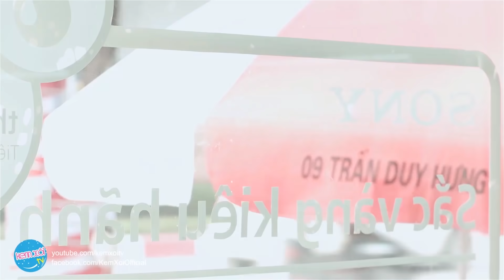Kem Xôi TV: Tổng hợp Siêu Trộm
Số đặc biệt Siêu trộm là sản phẩm được tổng hợp dành cho các fan của cặp đôi siêu trộm nổi tiếng và ngẫn nhất Vịnh bắc bộ: Minh Tít - Trung Ruồi

Thực hiện bởi: Kem Xôi TV
Với sự tham gia của Đạo Diễn: Nhu Đặng
Diễn viên: Trung Ruồi, Minh Tít, Quỳnh Kool, Yến Xôi, Thanh Bi, Thương Cin, Phan Bờm, Tạ Nam,...